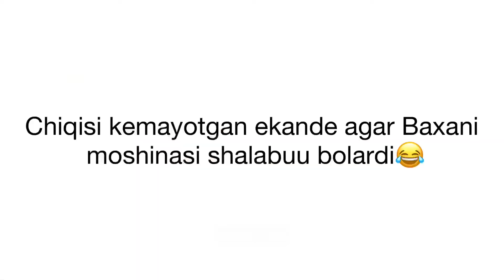Moshinasiga nma qilib tashadiiii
Do’stingni voxti bo’masa orangda yo’q bo’lsa ishlari ko’p bosa seni yoqlamasa bu degani seni chopdi 🪓 deganimas yoki seni mensimayabti deganimas

Voy mensimiy ketide wu baaxa99